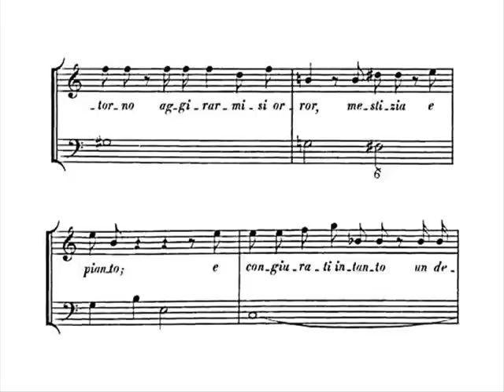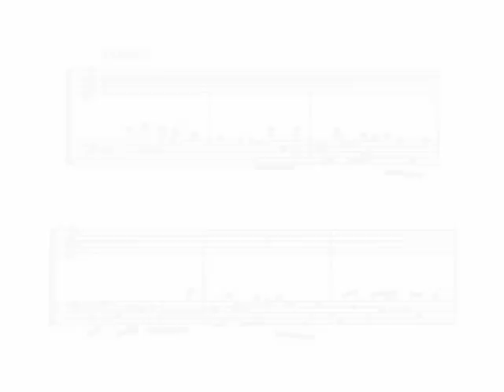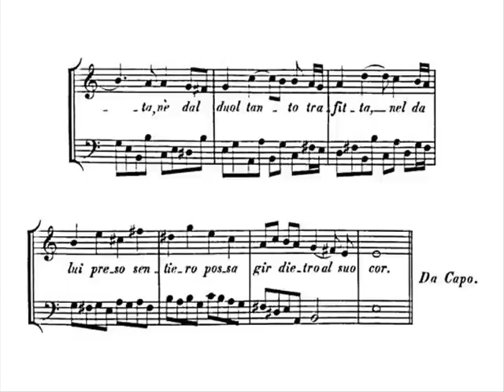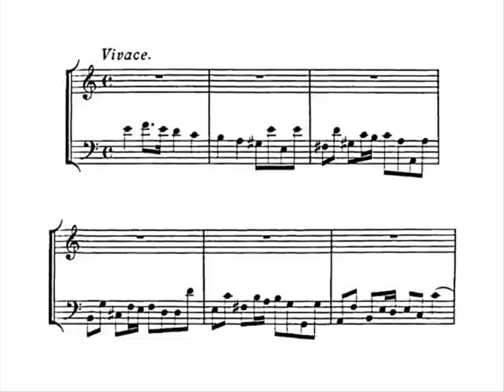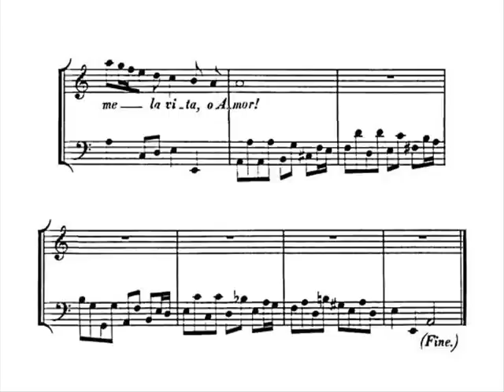Händel: E partirai, mia vita? HWV 111a (2/2) - Pabyan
E partirai, mia vita? HWV 111a

Italian cantata for soprano and basso continuo

Text: Anonymous

Composed: Rome, 1707?

- Recitativo: Vedrò d'ombre infelici
- Aria: Pria che spunti un dì sì fiero

Amanda Pabyan, soprano

Lorenzo Cavasanti, bass recorder
Magdalena Mårding, violoncello
Paola Erdas, harpsichord

Recitativo

Vedrò, d'ombre infelici,
privo de' lumi tuoi,
cingersi il giorno;
scorgerò d'ogni intorno
aggirarmisi orror, mestizia e pianto;
e congiurati intanto,
un desir disperato
ed un sovra d'ogn'altro aspro martire
faranno il mio morir più che morire.

Aria

Pria che spunti un dì sì fiero,
togli a me la vita, o Amor,

onde men l'anima afflitta,
né dal duol tanto traffitta,
nel da lui preso sentiero
possa gir dietro al suo cuor.

Translation (by Terence Best):

Recitativo

I shall see the day,
deprived of the light of your eyes,
plunged into unhappy shadows;
I shall see myself surrounded
on all sides by horror, sadness and tears;
and meanwhile will conspire
desperate desire
and suffering more bitter than any other
to make my dying worse than death.

Aria

Before such a dreadful day dawns,
take my life, O god of love,

so that my soul, less afflicted,
and not so pierced with grief,
may go after my heart
along the path it has taken.

Marc D.